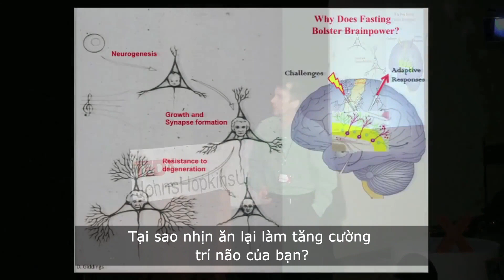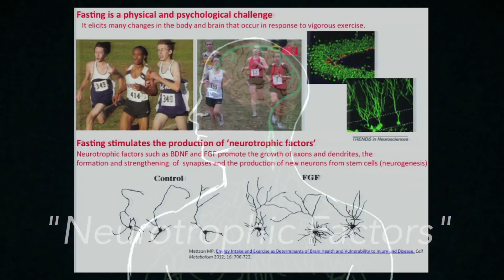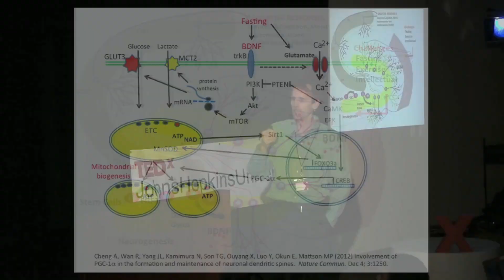Nhịn ăn gián đoạn giúp kích thích bộ não của bạn phát triển - Mark Mattson